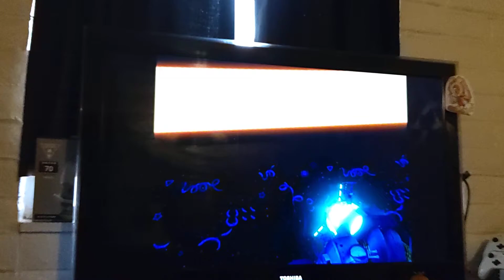Freddy and friends are playing laser tag